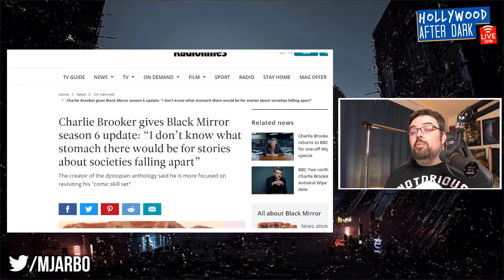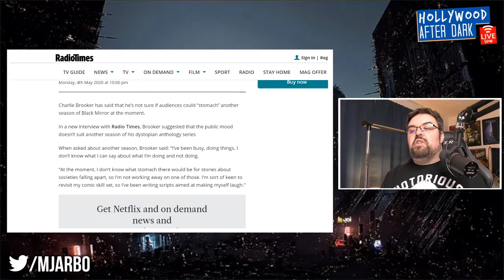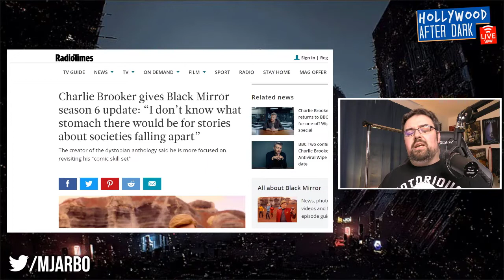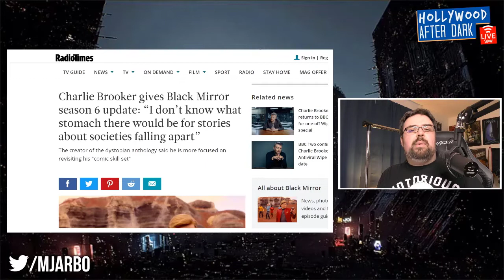Why BLACK MIRROR Season 6 isn't coming for a while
Given the current global crisis currently happening, BLACK MIRROR's Charlie Brooker has admitted that he isn't sure when Black Mirror Season 6 will be coming (if at all). He thinks that people's stomach's are there for stories about a dystopian future, but I disagree. I think people would love to see another season right now in order to show them a world of how bad things "could be" versus how they are right now.